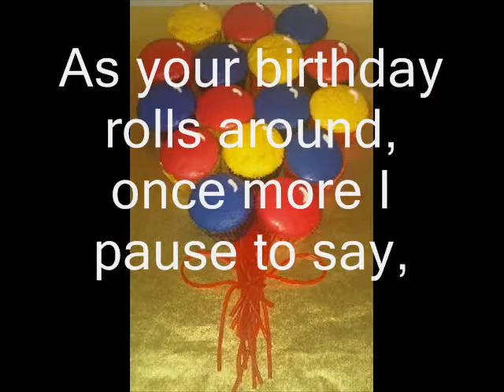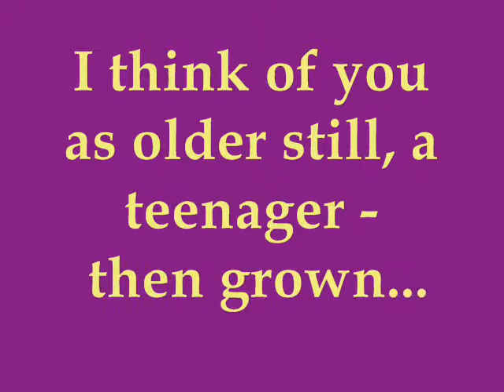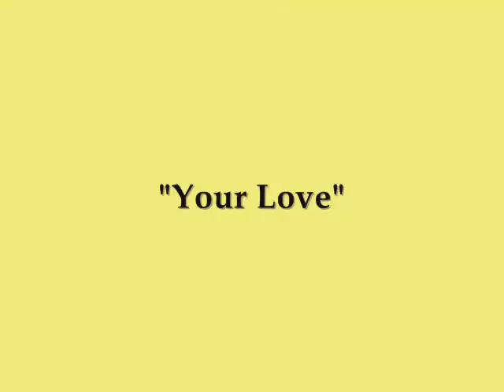Precious Gems Music Presents~ Your Love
Original Instrumental compostion